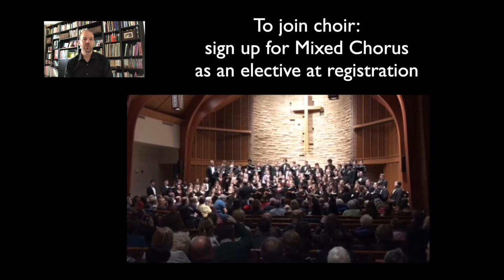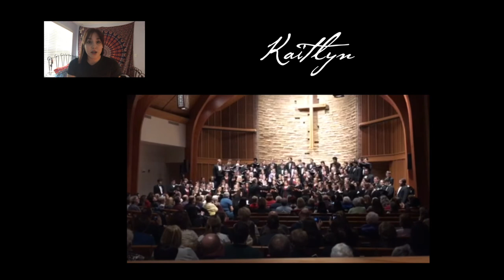About Choir at Joliet West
This is the informational video for incoming students to Joliet West High School.  We hope you consider joining choir!